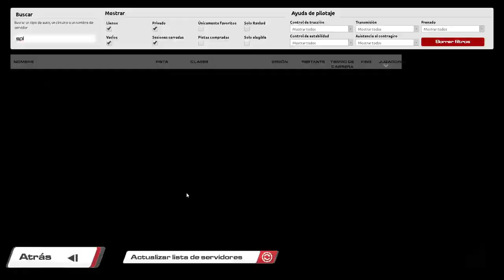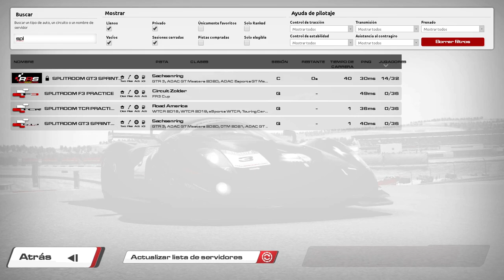RaceRoom 🏆 GT3 - Sachsenring GP 🏁 Funny SplitRoom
Disfruta la carrera de la Funny SplitRoom con los GT3 en el circuito de Sachsenring GP.
Retransmisión de la Funny SplitRoom ofrecida por RRS - RaceRoom Spain. Comunidad de Raceroom e Información acerca de Raceroom Racing Experience y KW Studios.
Increíbles batallas con los GT3 en Sachsenring GP.
GT3 y Sachsenring contenido de Raceroom.
GP de la Funny SplitRoom en Raceroom con los GT3 en Sachsenring GP.
No pierdas detalle de los adelantamientos en Sachsenring con los GT3 .

Relacionado: GT3 raceroom, raceroom GT3, GT3, raceroom Sachsenring, Sachsenring raceroom, Sachsenring, Sachsenring GP, GP Sachsenring, GT3 Sachsenring, Sachsenring GT3, raceroom online, raceroomspain, Raceroom Spain, raceroom España, raceroom racing experience, raceroom carrera, raceroom español, raceroom gameplay, raceroom Sachsenring, Simracing, Racing, RRS, GP, Funny SplitRoom, Sachsenring, raceroom español, Raceroom GP, GP Raceroom, Sachsenring GP, raceroom Sachsenring GT3, GT3 Sachsenring raceroom, raceroom GT3 Sachsenring, Sachsenring simracing, GT3 simracing, raceroom simracing, raceroom, splitroom, raceroom splitroom